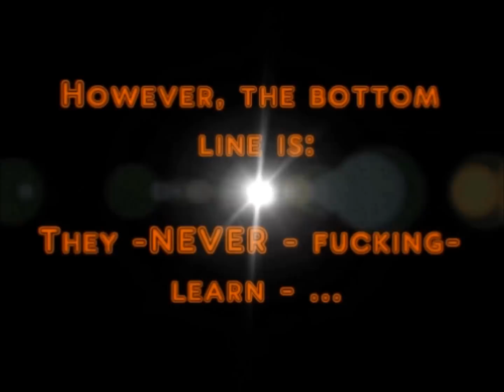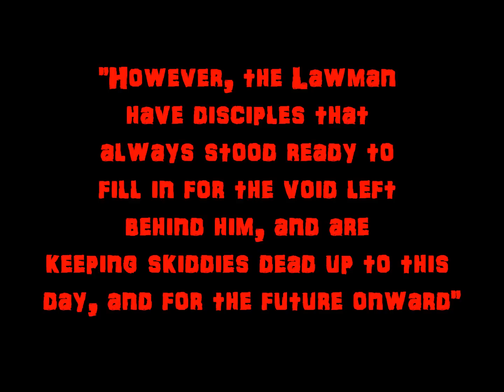Warhammer Online - Thou Shall Not Leech (Warhammer Online: Age of Reckoning)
The conclusion of the skiddie-killer series.

About 150 skiddies harmed in the making of this one... enjoy!